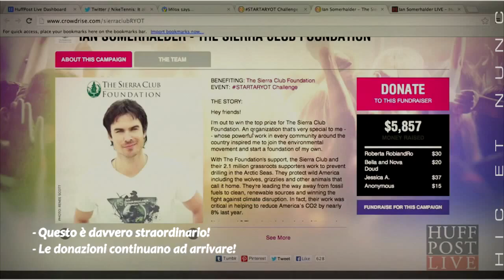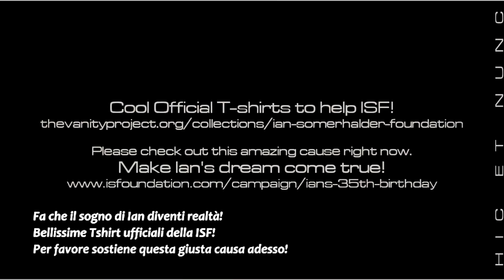Ian Somerhalder ►ITASUB_If you've COMPASSION 4 an animal,you'll have COMPASSION 4 people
Ian Somerhalder

Somerhalder was born and raised in Covington, Louisiana, the son of Edna, a massage therapist, and Robert Somerhalder, an independent building contractor. He attended St. Paul's, a private Catholic school in Covington. He embarked on a modeling career from age 10 to 13, and by the age of 17 he decided to go into acting.

Career
Paul Wesley, Nina Dobrev and Ian Somerhalder
In the summer of 2000, Somerhalder starred in the short-lived WB series Young Americans, a spin-off of Dawson's Creek. He played Hamilton Fleming, the son of the dean of a prestigious boarding school. In 2002, Somerhalder played bisexual character Paul Denton in Roger Avary's adaptation of Bret Easton Ellis' novel, The Rules of Attraction, alongside James Van Der Beek, Shannyn Sossamon, and Jessica Biel.
In 2004, Somerhalder scored his breakthrough role when he played Boone Carlyle in the hit TV show Lost. Despite his character's death in the twentieth episode of the first season, Somerhalder returned to the role of Boone for seven more episodes between 2005 and 2010, including the series finale. Somerhalder was one of the first actor to be cast in a role for the series and the first character to die.
In 2009, Somerhalder appeared in the movie The Tournament where he played the role of an assassin participating in a lethal competition with other assassins. He appears in the coffee table book About Face by celebrity photographer John Russo.
In June 2009 Somerhalder was cast in the role of Vampire Damon Salvatore as a series regular in The CW television drama series The Vampire Diaries. The series premiere attracted The CW's highest premiere ratings of any season premiere since the network began in 2006. The series has continued to be the highest rated series on its channel with both Somerhalder's performance and show receiving a positive response from critics. Somerhalder has received a Teen Choice Award for his participation on the series. The show's fourth and most recent season premiered on October 11, 2012.
In October 2012 it was reported that Somerhalder had been cast in the film Time Framed, which had begun filming in Los Angeles.

Philanthropy
Somerhalder was involved in the cleanup after the Deepwater Horizon oil drilling disaster on April 22, 2010. His efforts included cleaning of oiled wildlife and taping public service announcements to let the public know how they could help. Somerhalder also supports the St. Tammany Humane Society, an organization for animal shelter and welfare. On November 13, 2010, he hosted a Bash on the Bayou charity fundraiser for the Society. During the event, Somerhalder was presented with a donation of $11,100 by The Vampire Diaries fandom for his birthday project.

Somerhalder at the Comic-Con convention in July 2012
Together with his The Vampire Diaries co-stars Candice Accola and Michael Trevino, Somerhalder supports the It Gets Better Project, which makes it a goal to prevent suicide among LGBT youth associated with The Trevor Project.
Somerhalder announced, via Twitter and in various interviews that he was setting up The Ian Somerhalder Foundation (launched on December 8, 2010, Somerhalder's 32nd birthday), which he hopes will educate people on the importance of protecting the environment and animals: "Instead of gifts this year, my birthday wish is that we come together and raise funds to support projects that protect our habitat and nurture our furry friends.

Personal life
In September 2011, Somerhalder confirmed that he and his The Vampire Diaries co-star Nina Dobrev were "in a relationship". In May 2013, it was reported that the relationship had ended. This was later confirmed by Teen Wolf actor and close friend Colton Haynes.

Youtube Channel dedicated to Ian Somerhalder
Canale dedicato a Ian Somerhalder